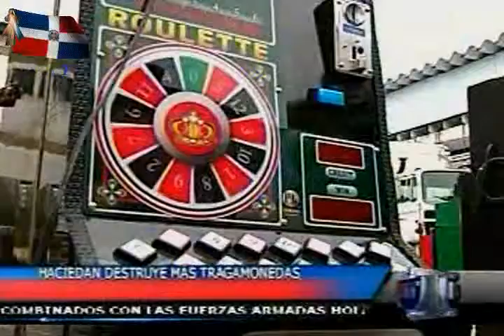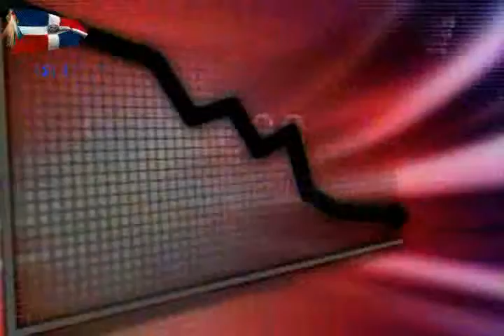NOTICIAS TELEMICRO ESTA EN TI Noviembre 211 parte 13.avi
NOTICIAS TELEMICRO TV INTERNACIONAL Afroamericana Americana Argentina Boliviana Brasileña Canadiense Chilena China Colombiana Costarricense Cubana Dominicana Ecuatoriana Español Europea Frances Gitana Guatamalteca Hondureña Italiana Japonés Judia Koreana Mexicana Nicaragüense Otra Panameña Paraguaya Peruana Portugues Puertoriqueña Rumana abrel martinez boten presidente camara diputados kilsy183 ESTA EN TI